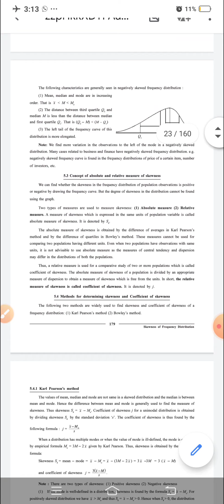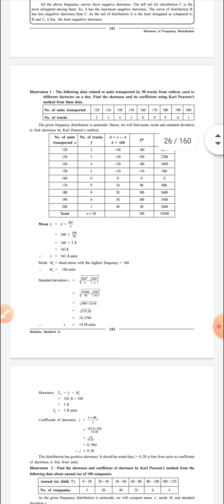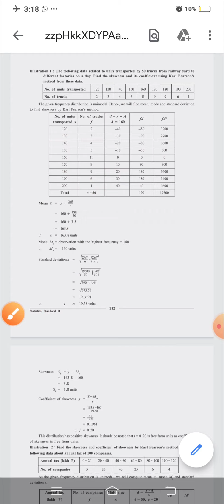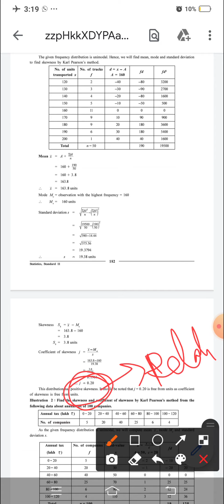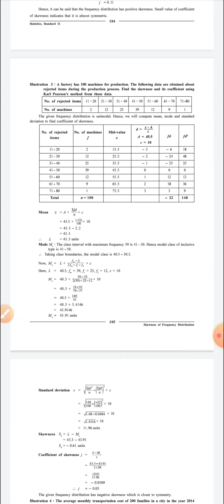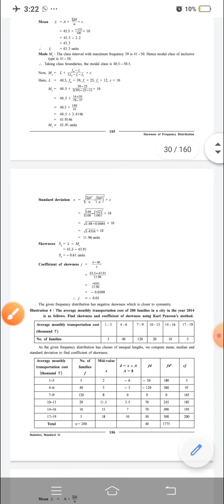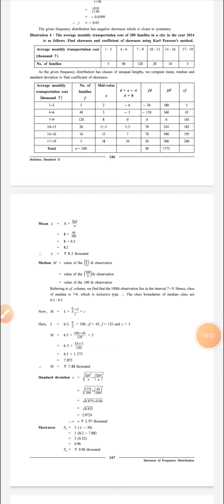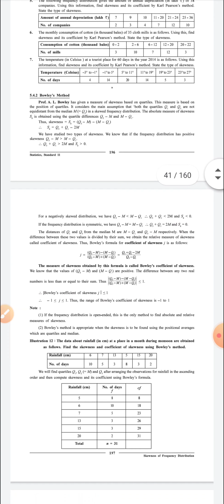11th GSEB | Chapter 5 Statistics | Part 2